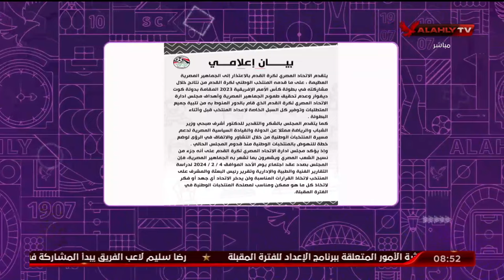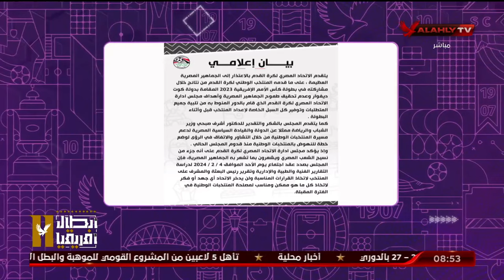عمرو الحديدي يكشف أكبر أخطاء "روي فيتوريا" مع المنتخب التي أدت لخروج فريقنا من الأمم الإفريقية !